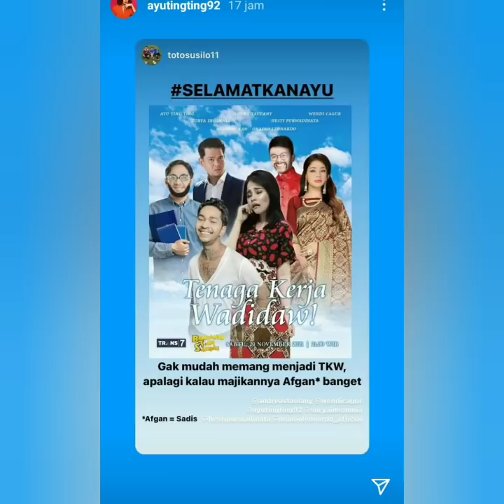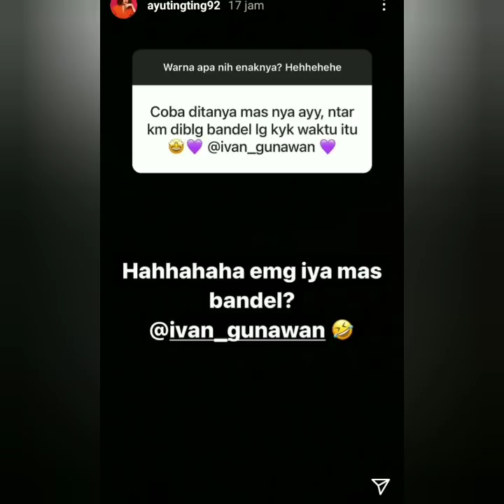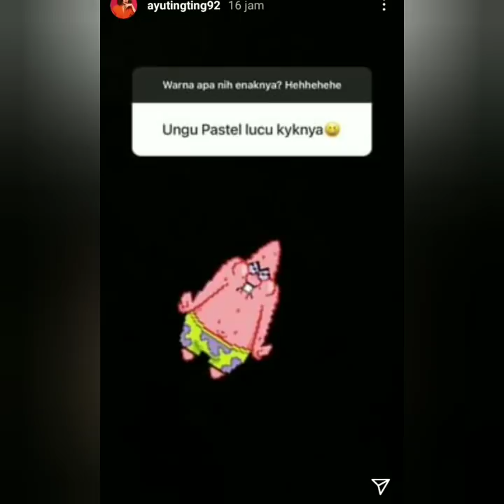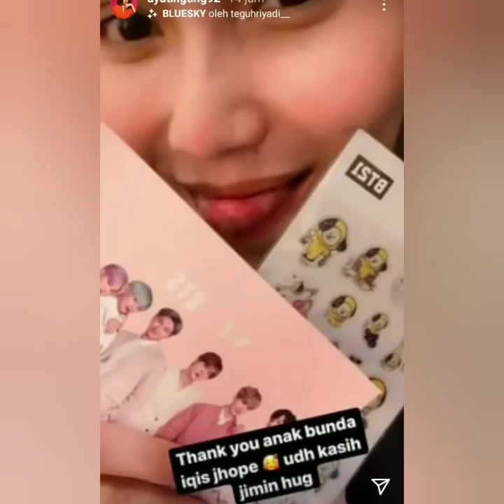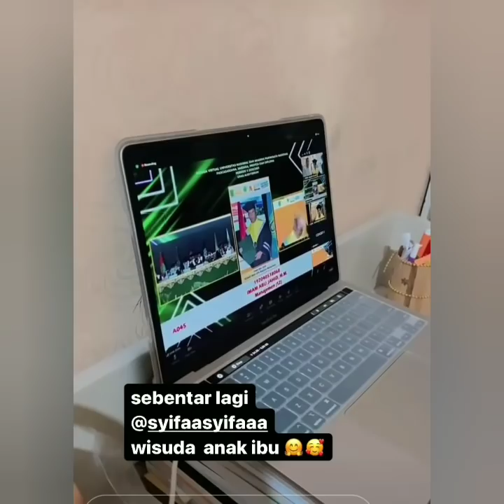INFO TERBARU!!! ISI IGS AYU TING TING HARI INI BIKIN BAPER PERSIAPAN KE AMERIKA